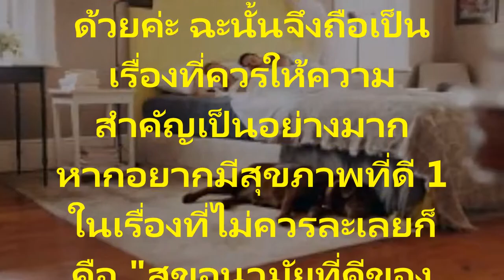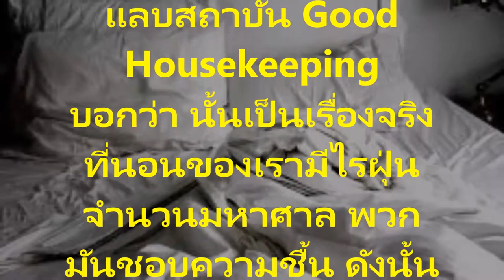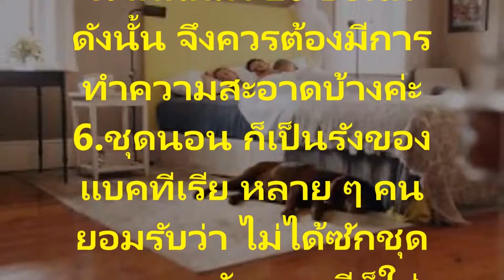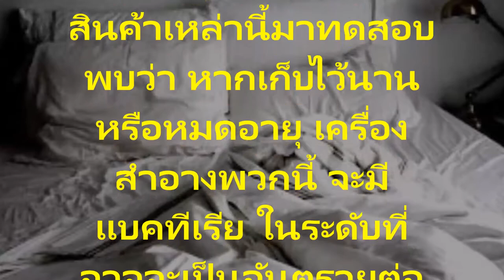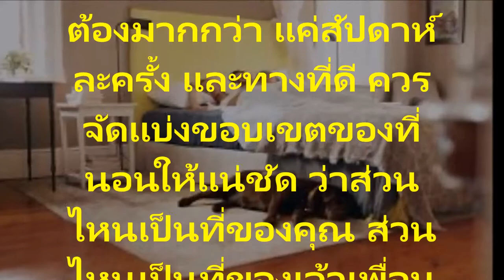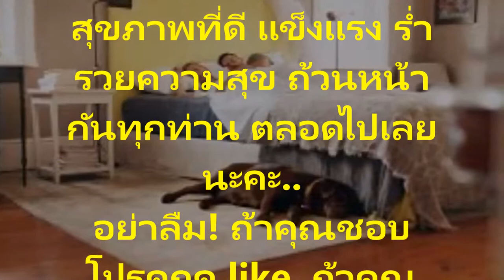ภัยเงียบ 10 ประการคนที่นอนที่คุณควรจะตรวจสอบด่วนไม่งั้นอาจจะทำให้ชีวิตคุณสั้นลง สนใจชมข้อมูล